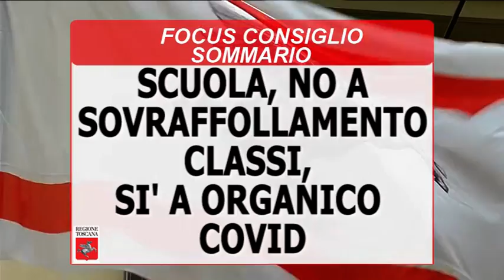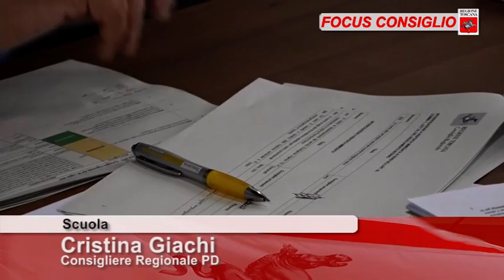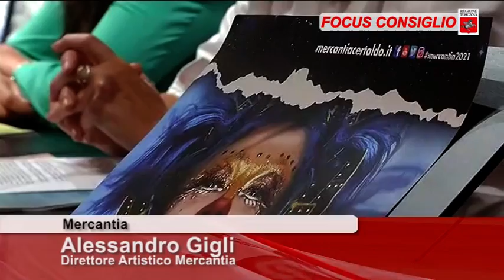Toscana TV FOCUS CONSIGLIO Puntata388 10Lug21